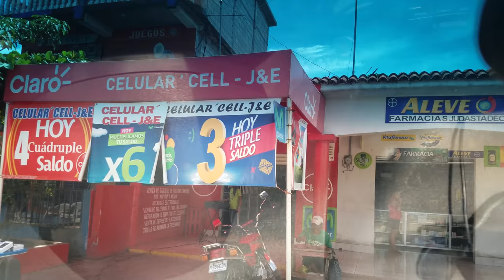Nos fuimos de paseo El Salvador hacia Guatemala por la frontera la Hachadura con Gladis la Sirenita